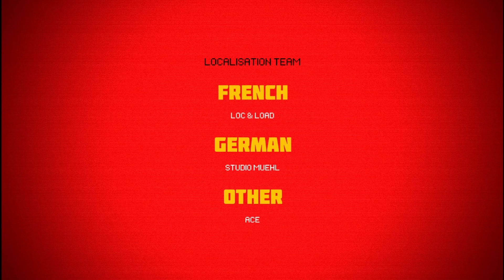Mother Russia Bleeds (PS4) Playthrough - Chapter 8: End Of An Era